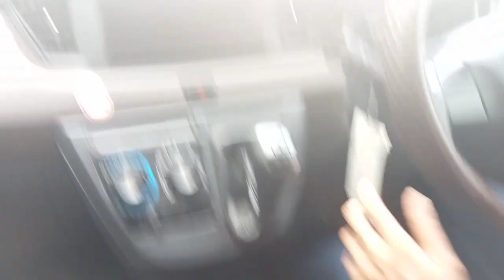PEMULA BELAJAR MOBIL NANJAK MACET MERAYAP | STOP DAN GO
PEMULA BELAJAR MOBIL NANJAK MACET MERAYAP
STO DAN GO

ter baik
cimahi bandung
indonesia

PASILITAS
Mobil baru bersih
Full asee
Instruktur berpengalaman
Waktu flexibel

KURIKULUM
Jln menikung
Jln sempit